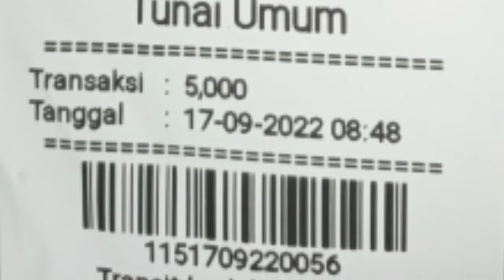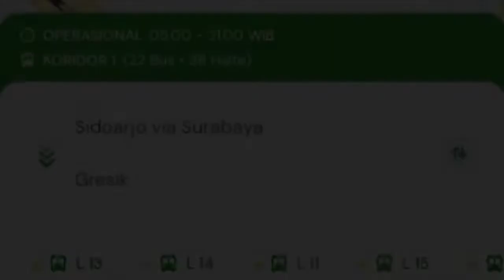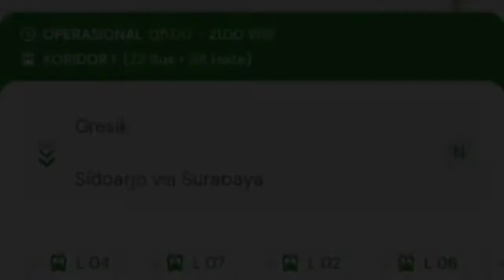BUS TRANS JATIM SIDOARJO SURABAYA GRESIK